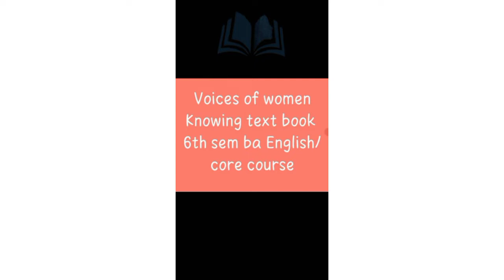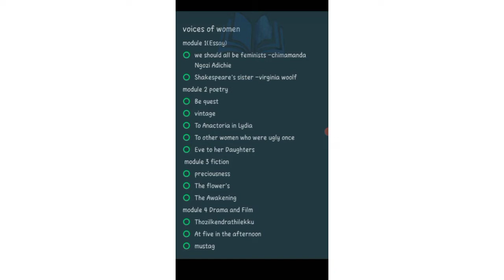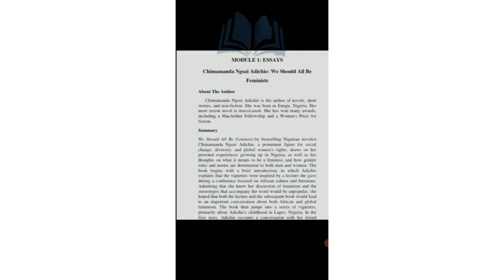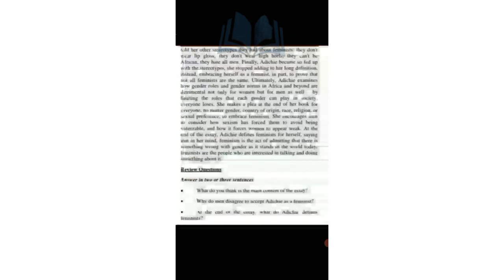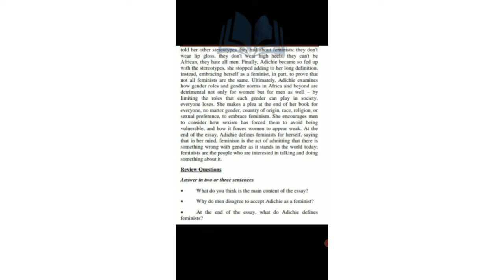VOICES OF WOMEN 6thsem Chimamanda Ngozi Adichie: We Should All Be Feminists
We Should All Be Feminists by bestselling Nigerian novelist
Chimamanda Ngozi Adichie, a prominent figure for social
change, diversity, and global women's rights, draws on her
personal experiences growing up in Nigeria, as well as her
thoughts on what it means to be a feminist, and how gender
roles and norms are detrimental to both men and women. The
book begins with a brief introduction, in which Adichie
explains that the vignettes were inspired by a lecture she gave
during a conference focused on African culture and literature.
Admitting that she knew her discussion of feminism and the
stereotypes that accompany the word would be unpopular, she
hoped that both the lecture and the subsequent book would lead
to an important conversation about both African and global
feminism. The book then jumps into a series of vignettes,
primarily about Adichie's childhood in Lagos, Nigeria. In the
first story, Adichie recounts a conversation with her friend Okoloma, who died in 2005. She and Okoloma, close friends,
enjoyed debating with each other about challenging topics,
including politics, books, culture, and religion. In a heated
debate, Okoloma had called her a feminist – though Adichie
admits she didn't know what the word meant at the time,
Okoloma had said it with malice, as one might say the word
“terrorist.” Adichie never forgot that moment.
In another story from her childhood, she and a boy in the class
were rivals for the position of hall monitor. Though Adichie
received the best score in the class on the most recent test, the
teacher selected the boy for the position. Although Adichie
knew this was unfair at the time, she didn't understand that the
teacher's choice came from his own familiarity with seeing
men in positions of power. When Adichie finally asked the
teacher why she didn't get the position, the teacher said he
thought it was obvious that the position would have to go to a
boy. Adichie takes on other moments of sexism common in
Nigerian culture when she writes about a male companion who
didn't understand why she was upset when a valet thanked him
for the tip she paid. Adichie had to explain to him that despite
the fact that she had given the valet the money, he assumed
that Adichie's money must have come from a man, and thus
thanked her male companion. Adichie's first novel, Purple
Hibiscus, was released in 2003. The novel tells the story of a
prominent Nigerian hero prone to violent outbursts at home,
whose wife, fed up with his violence and her own fear, poisons
him. Many strangers approached Adichie after the publication
of her novel to tell her that despite her obvious interest in
women's rights, she shouldn't call herself a feminist. According
to these men, feminists could never be married, and so, would
never find happiness. To fight back against feminist
stereotypes, Adichie began to refer to herself as a happy
feminist, and then extended the definition repeatedly as people told her other stereotypes they had about feminists: they don't
wear lip gloss, they don't wear high heels, they can't be
African, they hate all men. Finally, Adichie became so fed up
with the stereotypes, she stopped adding to her long definition,
instead, embracing herself as a feminist, in part, to prove that
not all feminists are the same. Ultimately, Adichie examines
how gender roles and gender norms in Africa and beyond are
detrimental not only for women but for men as well – by
limiting the roles that each gender can play in society,
everyone loses. She makes a plea at the end of her book for
everyone, no matter gender, country of origin, race, religion, or
sexual preference, to embrace feminism. She encourages men
to consider how sexism has forced them to avoid being
vulnerable, and how it forces women to appear weak. At the
end of the essay, Adichie defines feminists for herself, saying
that in her mind, feminism is the act of admitting that there is
something wrong with gender as it stands in the world today;
feminists are the people who are interested in talking and doing
something about it.